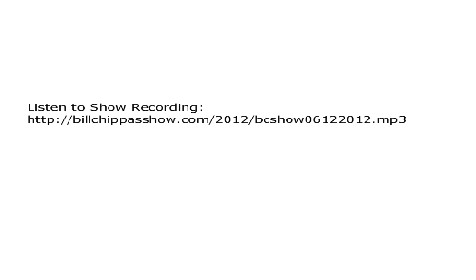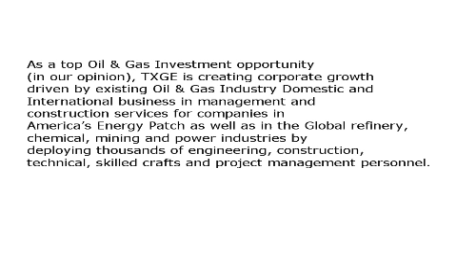Oil and Gas Investing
June 12, 2012 Oil & Gas Investing covered on investing news show. Listen to Show Recording

In Oil & Gas Stock news the Bill Chippas Invesment News Show featured
Oil & Gas Industry Stock: Texas Gulf Energy, Inc. (Stock Symbol: TXGE).

Texas Gulf Energy, Inc. (TXGE, subsidiaries and partners have provided services to major international oil & gas energy companies including

Gross revenues in 2012 are expected to be in the range of $40-45 million (USD).
Texas Gulf Energy is expanding vertically in the oil & gas industry services sector.

Texas Gulf Energy, Inc. was featured at the National Investment Banking Association Conference in New York City on June 7-8th. See News

The Company completed 3 significant acquisitions in the First Quarter of 2012, representing approximately $40-45 million in projected annual revenues for Texas Gulf Energy in 2012. Acquisitions include: International Plant Services, Fishbone Solutions, and Texas Gulf Oil & Gas, Inc. See News

Read the Princeton Research Report on Texas Gulf Energy

or

*Rule 17B Disclosure Requirements - Princeton Research and or it's principles own shares in Texas Gulf Energy.